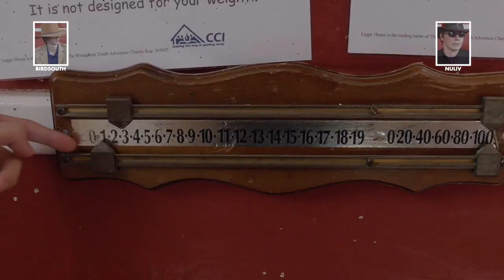Birdsouth!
Detective Birdsouth retires in the hopes of winning a fortune in a snooker competition. But all is not as it seems, and not all is as it seems, and all is as it seemn'ts.

A surprisingly violent tale.

A video made at Transformers 2018. Transformers is a Christian holiday camp for 14-18 year olds, held each Summer, and featuring technical activities such as programming, music production, photography and video production. Most of its videos are less brutal than this.